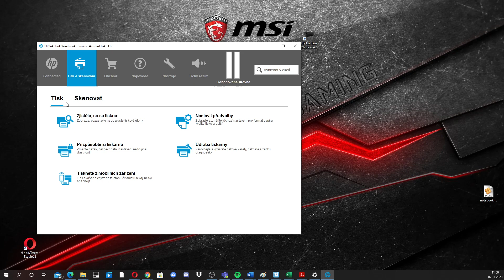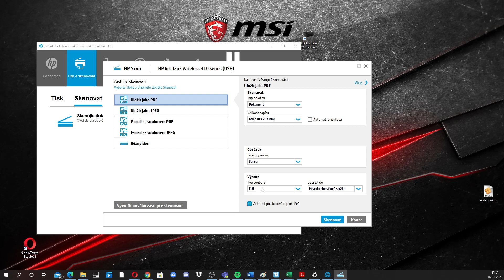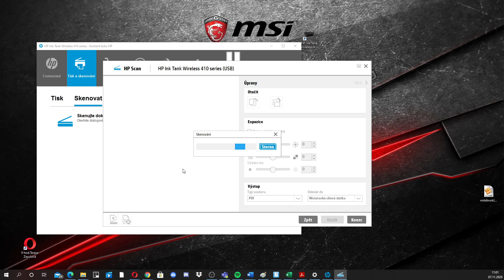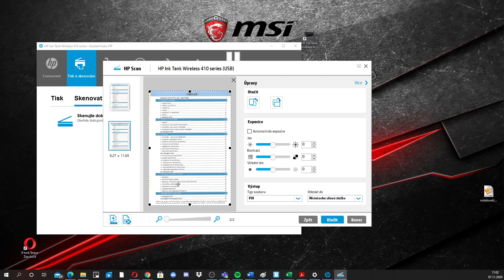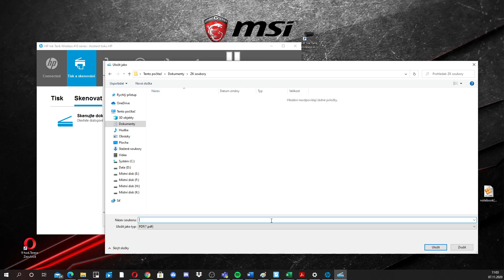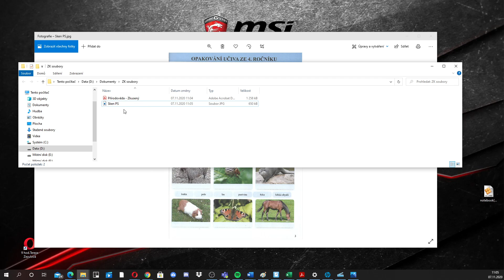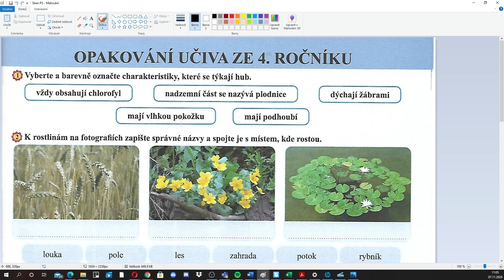10 Jak skenovat soubory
Máte problém se skenováním? Je to pro Vás španělská vesnice?                                                          Chcete vyřešit tento problém? K tomu slouží jednoduchý návod jak skenovat sešity a dokumenty. Věřím, že tento problém brzo zmizí a že skenování pro Vás už nebude tak složité :-)